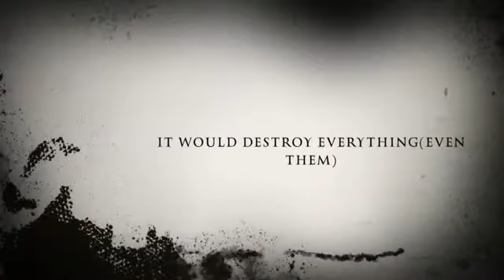The Maniack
A scary man terrorizes the neighborhood of Savannah Lakes
Video by Brooklyn Ver Beek